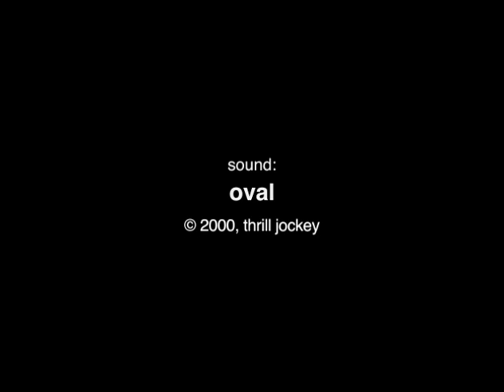john cason – times square, 2001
daily walking commute through times square. post 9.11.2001